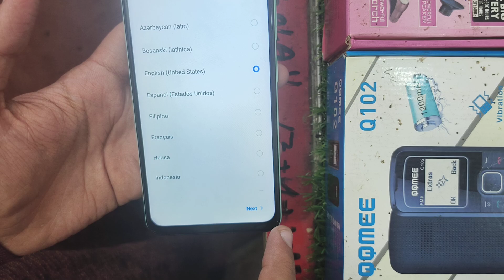How to hard reset itel a70 mobile||itel a70 mobile hard reset without password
itel a70 hard reset, pin password unlock
itel a70 factory reset
itel a70 hand flash
itel a70 flash
itel a70 pattern unlock
itel a70 pattern lock remove
itel a665l hard reset
itel a665l factory reset
itel a665l pin password unlock
itel a665l hand flash
itel a665l lock remove
A70 ko hard reset kaise kare,
Itel A70 hard reset key,
Itel A70 recovey mode,
Itel A70 fastboot mode,
Itel A70 Hard Reset | itel A70 FRP BYPASS | itel A70 ( A665L ) Unlock Google ID

Frp Bypass Itel A70
itel a70 frp bypass android 13
itel a60s frp bypass
itel p662l hard reset
Itel A70 Hard Reset
itel p40 frp bypass android 13
itel frp bypass android 13
itel frp bypass 2024
itel a70 reset password
itel a70 forgot password
Itel A70 A665L Forget Google Account
Itel A70 A665L Reset Google Account
Itel A70 A665L Unlock FRP Without PC
Itel A70 A665L Unlock Google Account
Itel A70 A665L Google Account Lock
Itel A70 A665L Bypass Google Account

A70 Hard Reset Pattern Unlock without pc 2024
how to hard reset Itel A70 pattern unlock password remove pass code unlock
 2024

How to hard reset itel a70 mobile

||itel a70 mobile hard reset without password